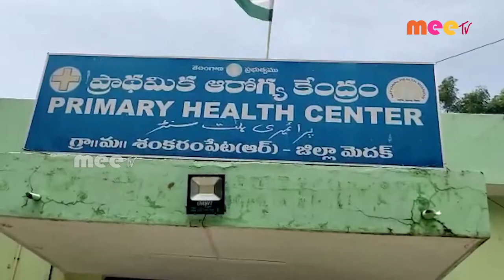ఛాయా చిత్ర దినోత్సవం